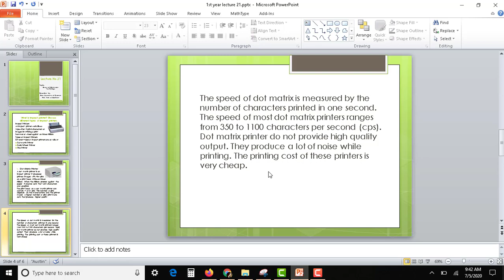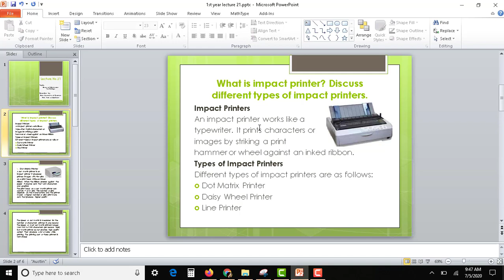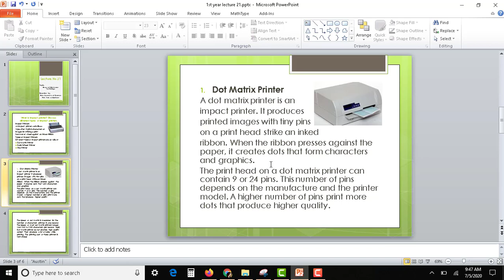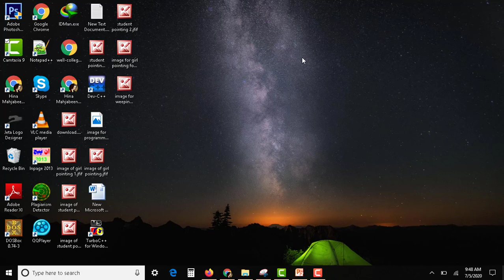1st Year Computer Science Ch 1 (Impact Printer and its Types)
1st Year Computer Science Ch 1 (Impact Printer and its Types)

What is impact printer? Discuss different types of impact printers.
Impact printers
Types of printers
Dot matrix printer
Daisy wheel printer
Line printer